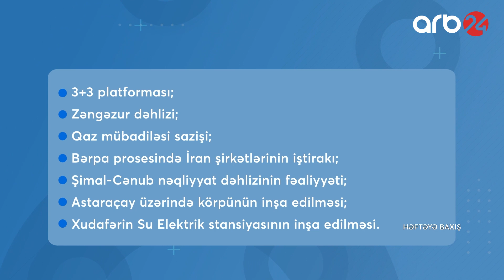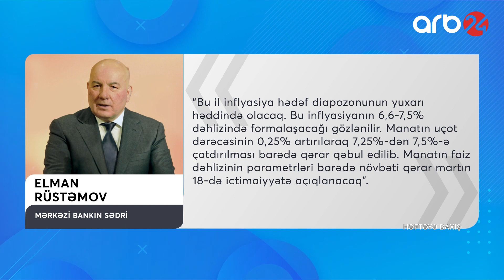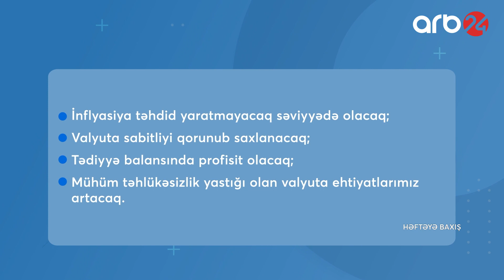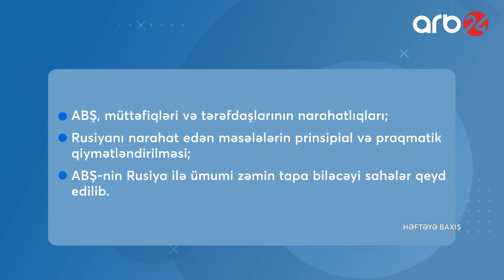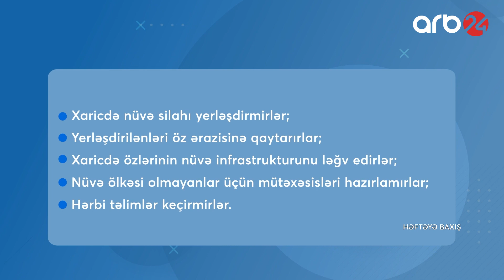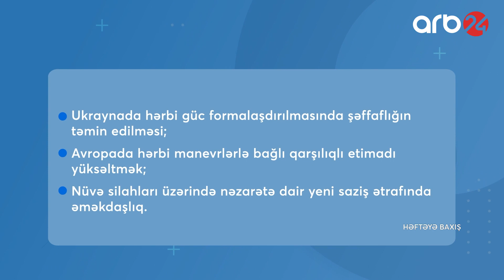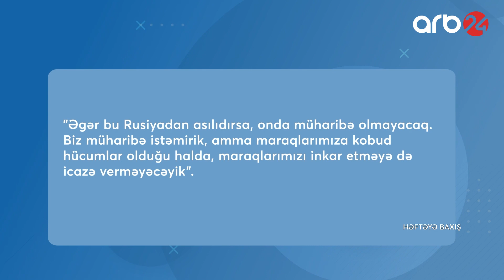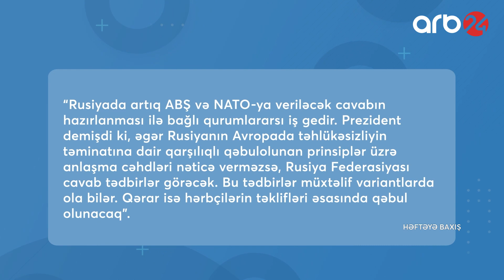Həftəyə baxış - 30.01.2022 - ARB24